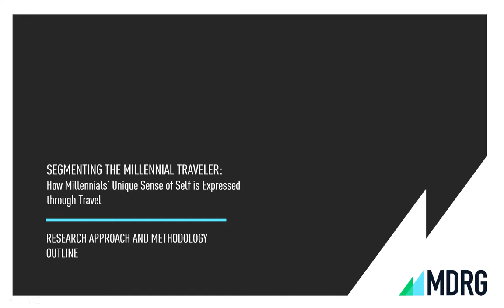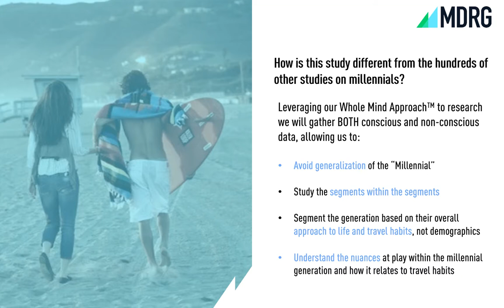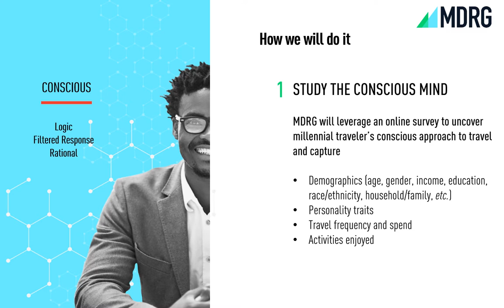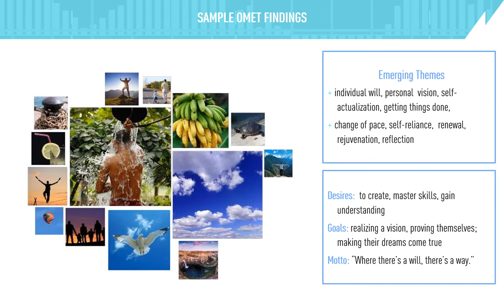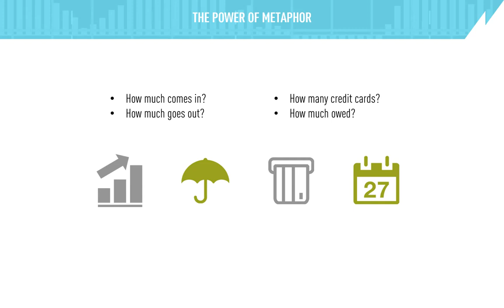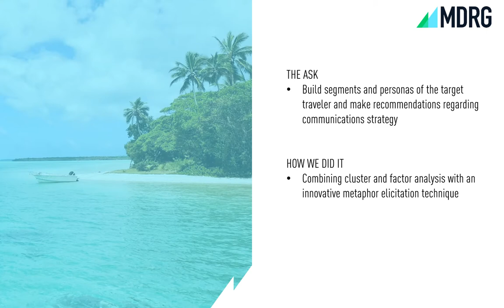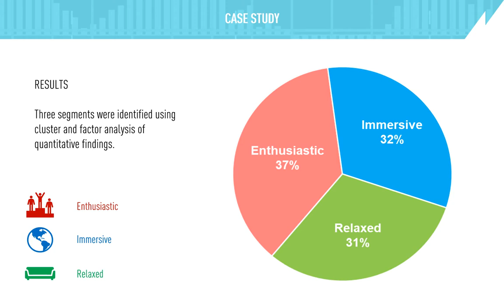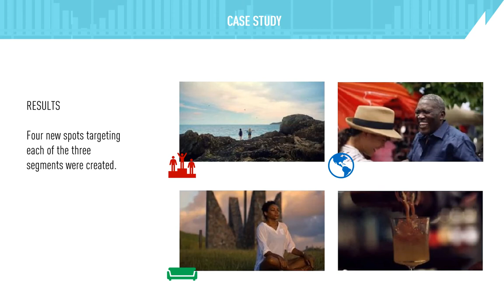Segmenting the Millennial Traveler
"Segmenting the Millennial Traveler: How Millennials' Unique Sense of Self Is Expressed Through Travel" is a new study on Collaborata. Led by the researchers at MDRG, Inc. is a full-service market research firm focusing on the core market research disciplines of Brand Research, Customer Experience, Product Development, and Advertising.